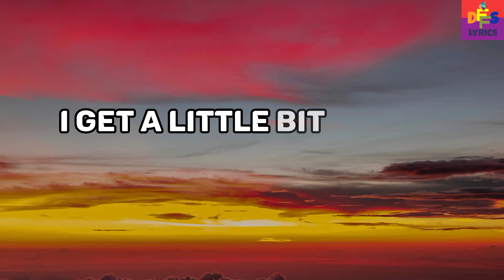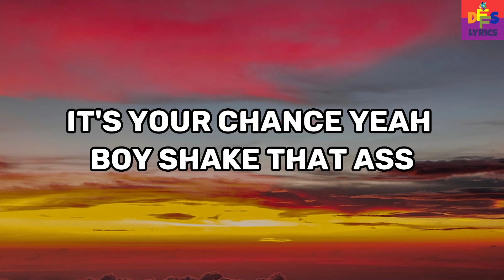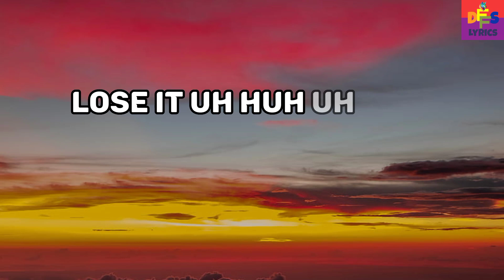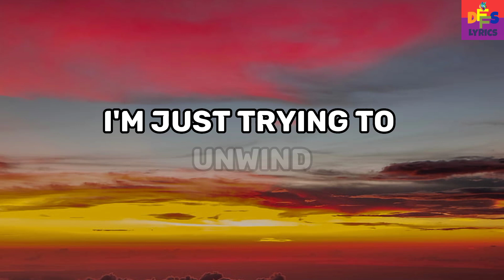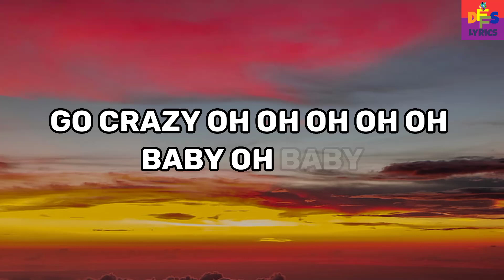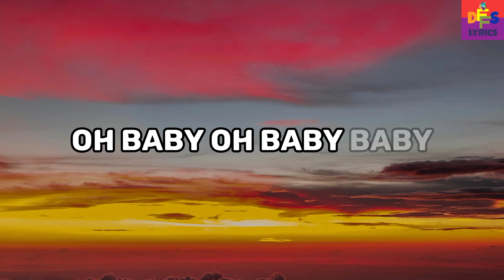Just lost it _ eminem (Lyrics)